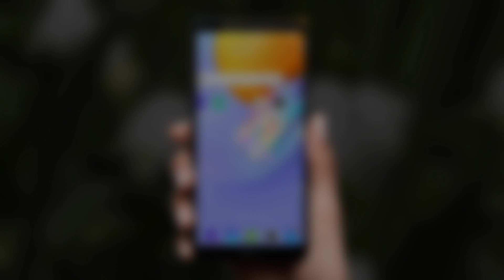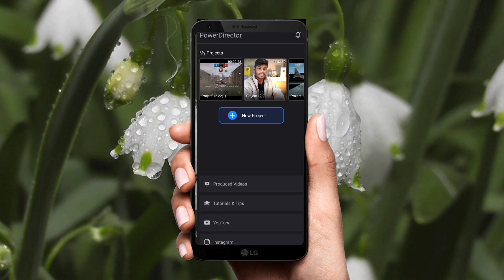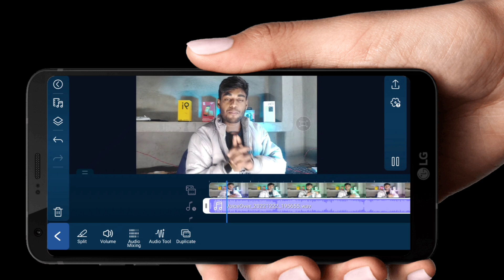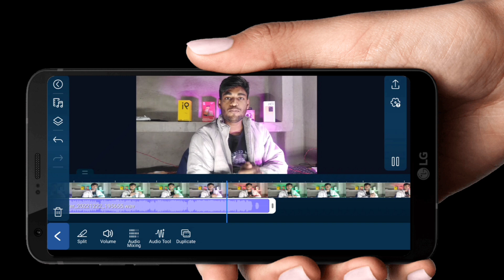🔥🔥hd voice recorder android ?? hd voice kaise record kare